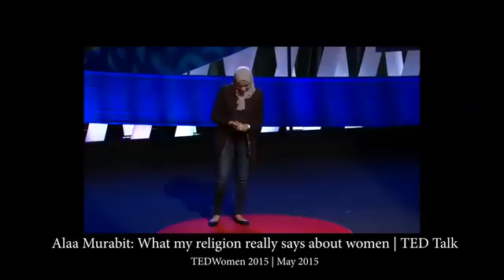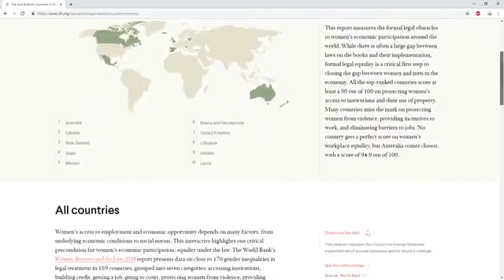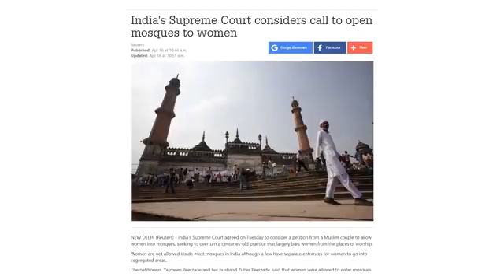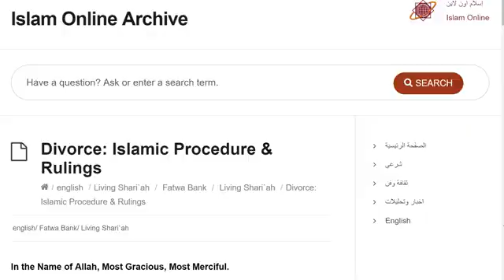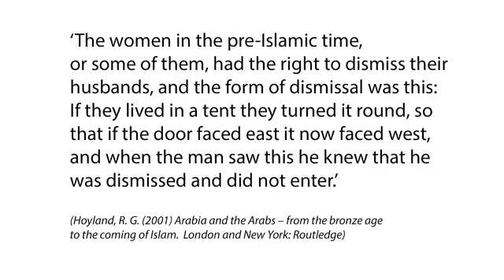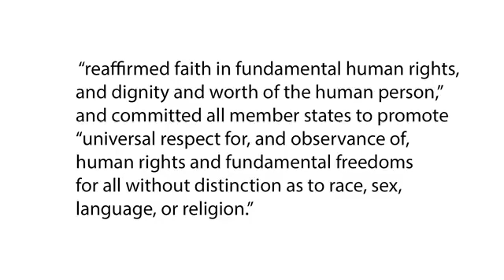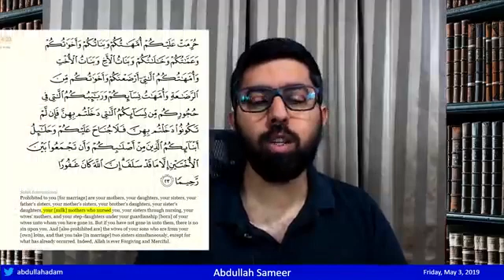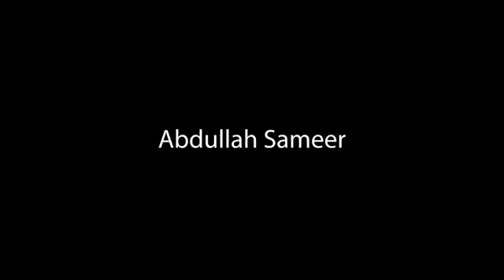Debunking Islam is a Feminist Religion